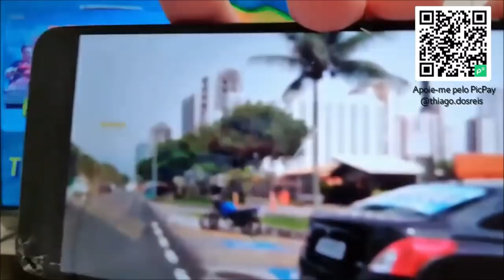VAZAM INFORMAÇÕES DE ESQUEMA MILIONÁRIO DE B0LSONARO!